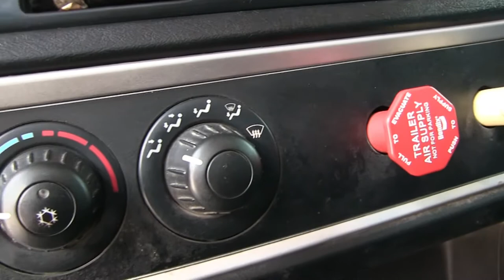Kenworth / T 800 / 2012 / 836323